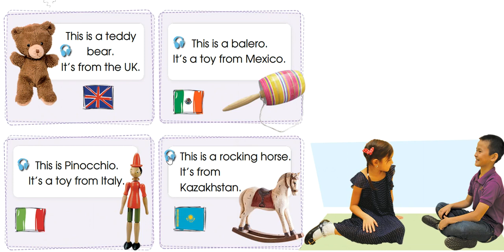SMILES 2 for Kaz M4 ex.11 p.51 LISTEN and READ (text)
SMILES 2 M4
THE WORLD AROUND US